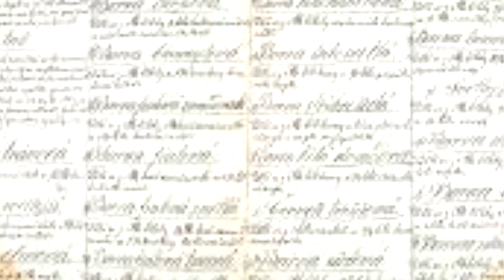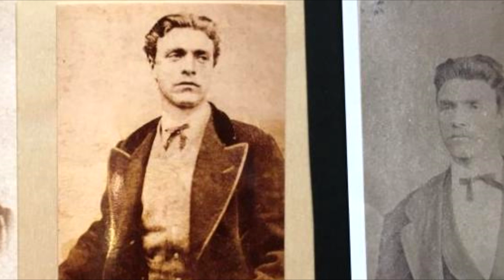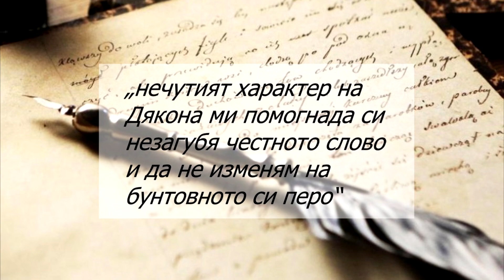По стъпките на Левски в Калофер (част 3 от 4)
ЧЕСТОТА: 94,0 MHz (Пловдив)

Репортаж: Яница Марова
Оператор: Михаил Косев
Видеомонтаж: Михаил Косев

Няма българин, който да не знае, че Калофер е родното място на поета и революционер Христо Ботев. Малцина са тези обаче, който знаят, че Васил Левски също е свъран с възрожденското градче.

Революционерът се е укривал се е в дома на талигаря Иван Генков Мархолев, разказва  Ася Николова, директор на къща музей „Христо Ботев“.

Едно от посещенията на Апостола в Калофер е било през 1869 г. Турските потери обаче били по дирите му. Затова Иван Фетваджиев, който притежавал най-сходни белези с него, му дал своето тескере. По онова време тескерето е играело ролята на паспорт.

"Освен тескерето Фетваджиев му дава и сакото. При една случка в Сопот Левски губи сакото си. В джобовете му турците намират прокламации и тескерето. Така започват мъките на Фетваджиев - заловен е от властите, изпратен е за разпити в Карлово и в Пловдив", обясни Николова.

Дълги са опитите за убеждаване на турските власти, че Фетваджиев е невинен, но все пак успешни. Ето и с коя история той се отървава от затвора в Пловдив.

"Казва, че някои му е откраднал тескерето. Разказва невероятна история как си е изгубил сакото по време на сватба. Тази случка по красив и романтичен начин години по-късно е описана от Иван Вазов в "Под игото", разясни Николова.

И още веднъж Левски има проблем с пребиваването си в Калофер. По това време той отново е отседнал в дома на Мархолев.

"Отново запират всички участници в укриването на Левски, разпитват ги. Калоферските първенци обясняват, че това е невъзможно да се случи в този тих, подбалкански град и ако има сведения, че такъв бунтовник се крие в града - ще уведомят турските власти", каза Николова.

Днес къщата на рода Мархолеви, където се е укривал Васил Левски, тъне в разруха. Тя се намира в близост до метоха Св. Троица, място по-известно като Калоферския Батак. Калоферският Батак, защото след поражението на руските войски в битката за Стара Загора е опожарен и Калофер.

"Тогава в метоха  се скриват 60 възрастни, деца, монахините от долния метох. Там влизат турски аскери и избиват всички. Това място напомня и за пребиваването на Левски в Калофер.

В Калофер Левски е нощувал в женския метох Света Троица без за това да разберат дори и монахините", казва Николова

Според историците срещата между Христо Ботев и Васил Левски е кратка в запустялата мелница в покрайнините на  Букурещ

Макар и кратка срещата между двамата е достатъчна, за да повлияе върху Ботев. В писмо до приятеля си Киро Тулешков той пише „нечутият характер на Дякона ми помага да си незагубя честното слово и да не изменям на бунтовното си перо“.